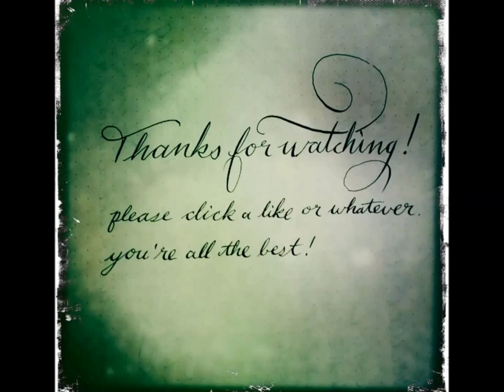Time lapse, stop motion portrait of Anna Lee Fisher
Pen and Ink Portrait of Anna Lee Fisher; NASA's oldest currently active astronaut.